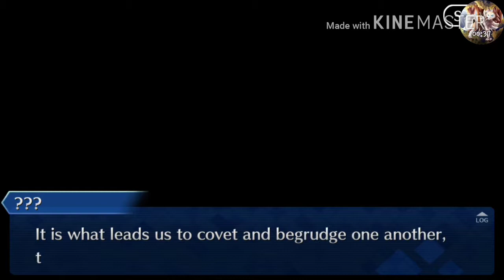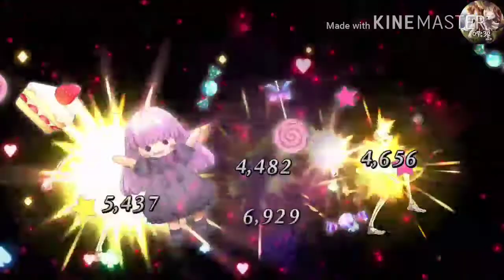Fate/GO: Vengeful Demon's Wall at the Prison Tower Pt. 1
Hey guys Sneaky here and welcome back to another video! Lets try to hit 15 likes on this video. I'm Sneaky and I'll catch you later.

Hey guys Sneaky dito at maligayang pagdating pabalik sa isa pang video! Hinahayaan subukan na matumbok 15 mga gusto sa video na ito. Huwag kalimutan na mag-iwan ng tulad at isang komento. Ako si Sneaky at I'll catch you later.